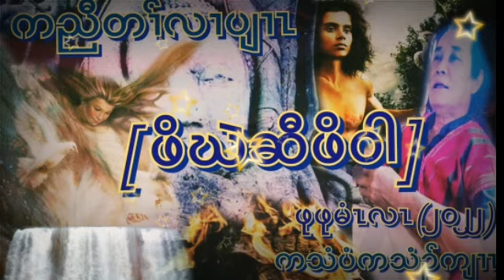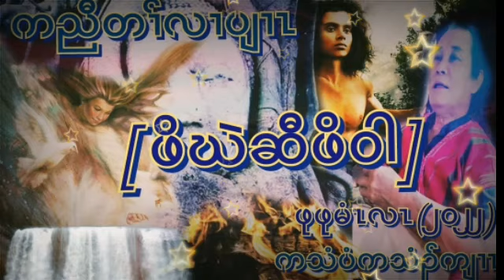ကညီတၢ််လၢပျၢၤ[ဖိဃဲကၠီၤဝါ]by pu me lar